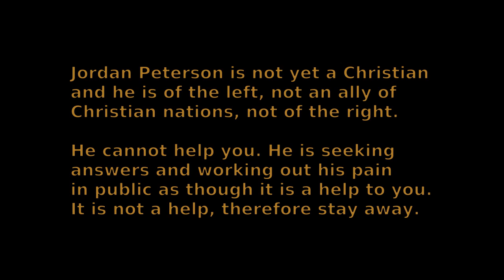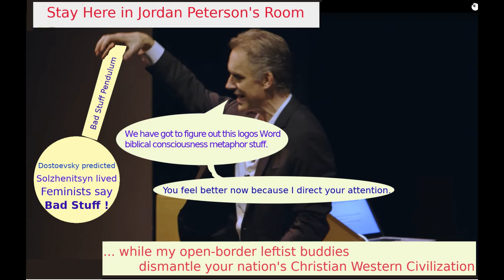Jordan Peterson cannot help you: pain, confusion, not Christian yet.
I examine a couple audio clips from his bible introduction talk, which is not an advanced understanding of philosophy, nor theology. He is just a guy working out his pain and confusion and experiments in public.